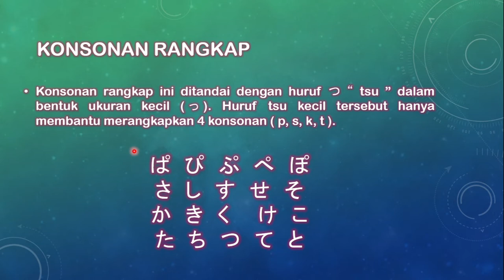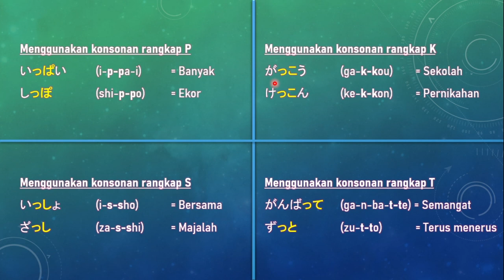CARA BACA TSU KECIL(っ) / BUNYI KONSONAN RANGKAP HIRAGANA/SOKUON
Video ini menjelaskan tentang kegunaan dan cara baca つ ( kecil ) pada huruf Hiragana, selamat menonton Mina san...!!